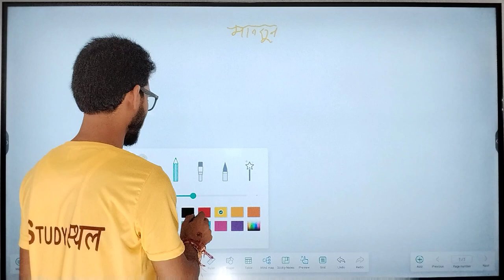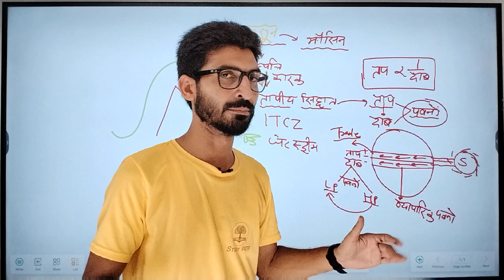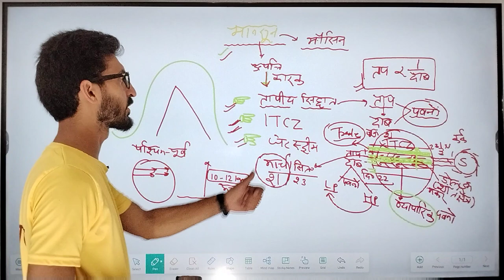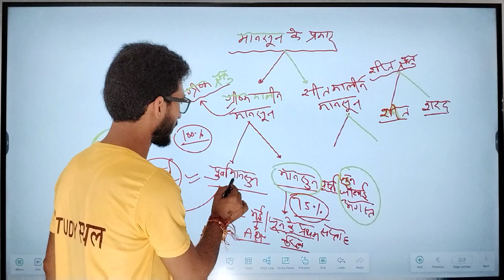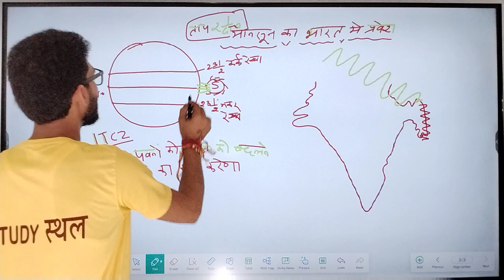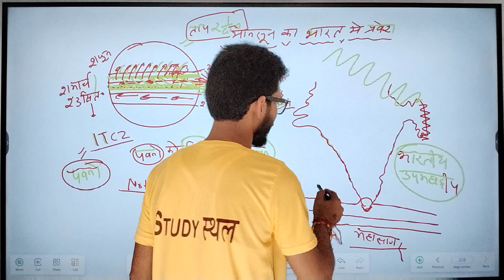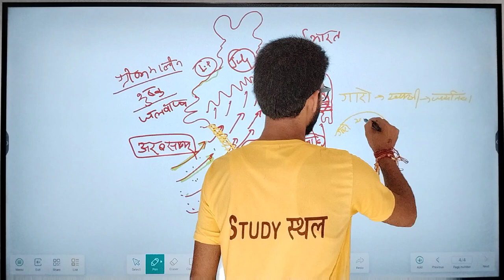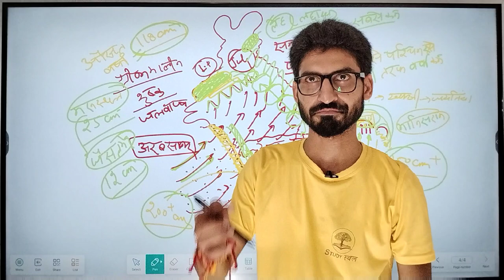UPSSSC PET EXAM परिश्रम बैच।भारत का मौसम जलवायु।मानसून की उत्पत्ति।WEATHER ☁️ CLIMATE VIPIN BARGOTI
यह वीडियो UPSSSC PET EXAM  के लिए बनाई गई है इसमें INDIAN GEOGRAPHY के भौतिक भूगोल(PHYSICAL GEOGRAPHY) में आने वाले TOPIC के बारे में चर्चा की गई है इसमें भारत को जलवायु मौसम/indian climate and weather वाले टॉपिक  को लिया गया है जिसमे indian climate, weather, monsoon, rain 🌧️, pressure, wind 🍃 etc  ko analysis किया गया है। इसमें सभी प्रश्नों को UPSSSC PET EXAM  के आधार पर आपको बताया गया है यह UPSSSC EXAM की प्रारंभिक परीक्षा के लिए बहुत ज्यादा महत्वपूर्ण है
INDIAN POLITICAL GEOGRAPHY

GANGA AND YAMUNA RIVER SYSTEM

indian geography by study sthal
indian geography in hindi
indian geography study sthal classes
indian geography by Vipin sir
indian geography for upsc
भारतीय भूगोल
भारतीय भूगोल के महत्वपूर्ण प्रश्न
bharat bhugol
bharat bhugol by Vipin sir
bhartiya bhugol UPSSSC PET
bhartiya bhugol ke question
bhartiya bhugol upsc
bharat bhugol utkarsh classes
bhartiya bhugol gk
bhartiya bhugol by Vipin Bargoti
भारतीय भूगोल
भारतीय भूगर्भ रचना
भारतीय इतिहास पर भूगोल का प्रभाव
भारतीय प्राकृतिक भूगोल
सम्पूर्ण भारतीय भूगोल
indian geography by Vipin Bargoti
world geography by Vipin Bargoti
bharat ka bhugol lucent
indian geography master video
indian geography crazy gktrick
complete world geography
vishva ka bhugol
vipin Bargoti geography ncert
bharat ka bhugol study sthal classes